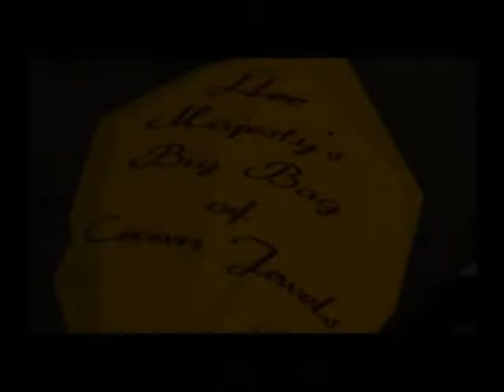Let's Play Sly Cooper and the Thievius Raccoonus episode 5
We get launched out of a cannon to our first boss fight and we start my favorite world!